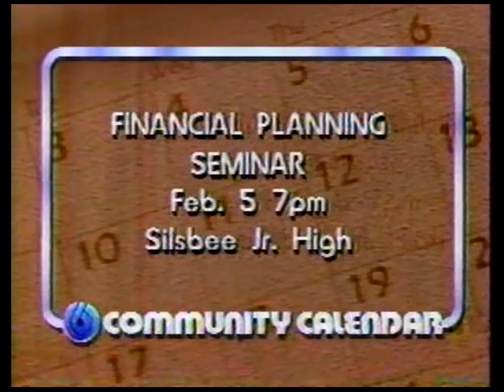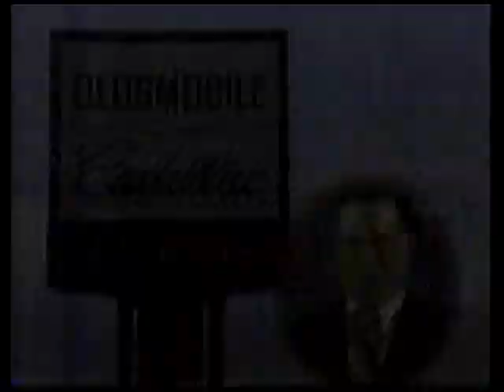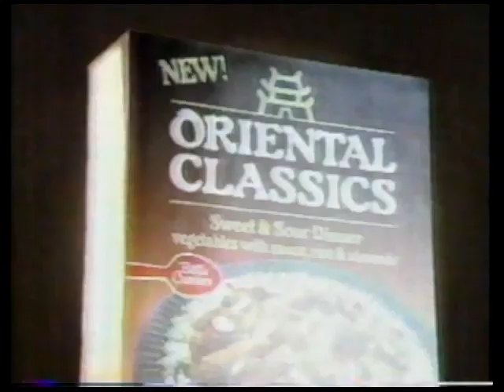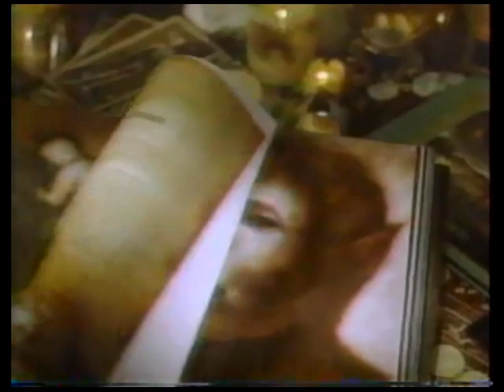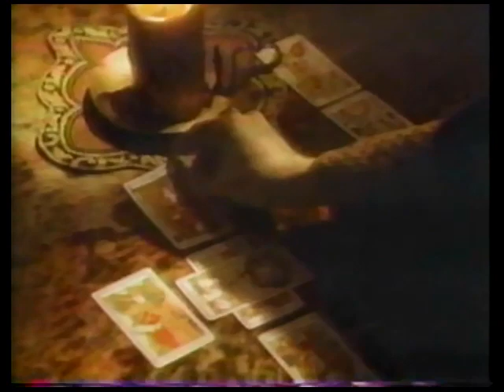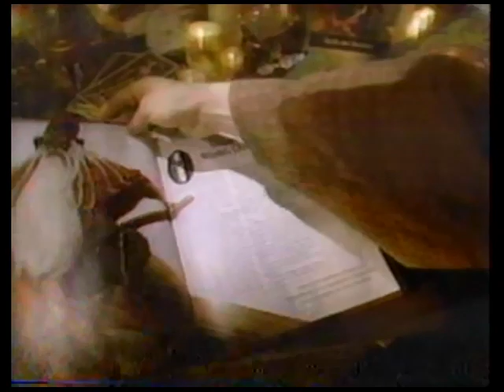80's Commercials Vol. 268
These commercials aired on CBS in January of 1987.  Thanks to Chrislea for recording these!

1. Taco Bell Soft Taco (Did it really take them 20+ years of being in business to add soft tacos to their menu?)
2. Texas State Optical
3. "Magnum, P.I." Commercial Bumper
4. Channel 6 Community Calendar
5. Channel 6 News Commercial Bumper
6. Kix
7. Smith-Lee Oldsmobile Cadillac (They're not far from wherever...you are.  Creepy)
8. Ken Lewis (So John Madden made a generic ad for random lawyers to attach their name to?)
9. CareUnit
10. Betty Crocker Oriental Classics
11. Bridal Expo '87
12. Chiropractic Health Center
13. TV Spot for "The Kindred"
14. Time Life Enchanted World (This is definitely one of the coolest things I've ever posted)
15. "Magnum, P.I." Commercial Bumper
16. Betty Crocker